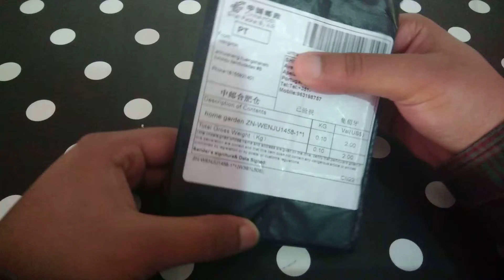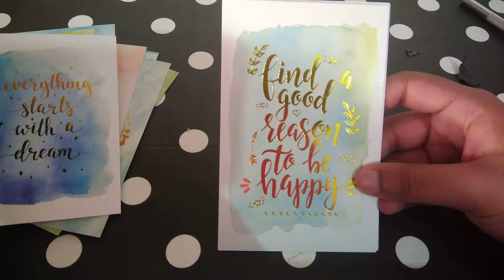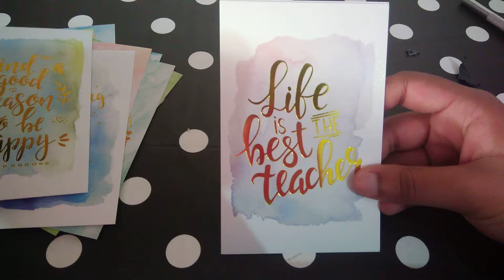Journaling cards Haul Aliexpress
journaling cards